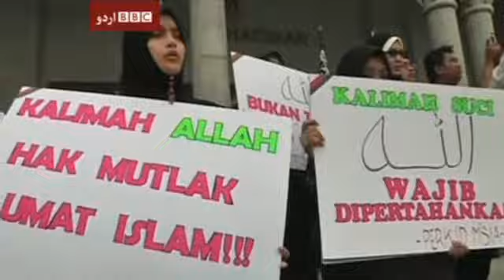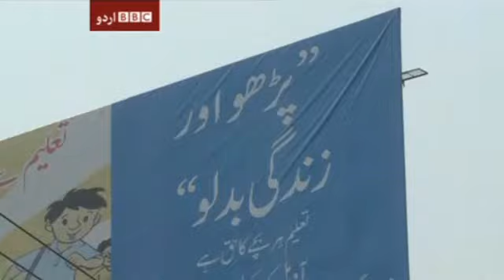سیربین 14 اکتوبر حصہ دوم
بی بی سی اردو کے ٹی وی پروگرام سیربین کا دوسرا حصہ۔ یہ پروگرام پیر 14 اکتوبر کو بی بی سی اردو ڈاٹ کام پر لائیو نشر کیا گیا۔